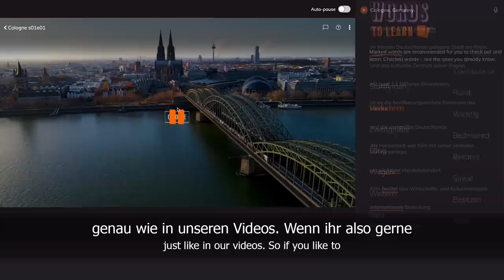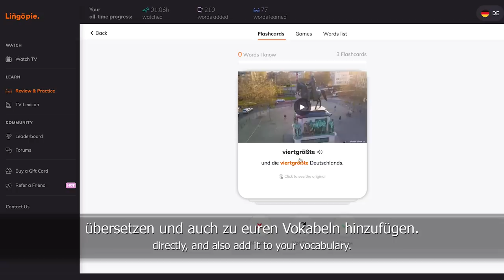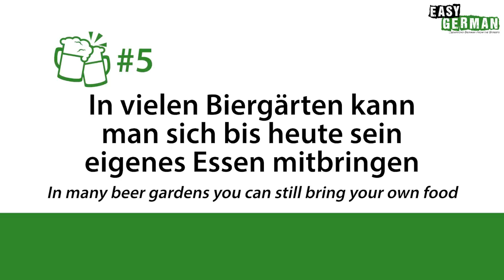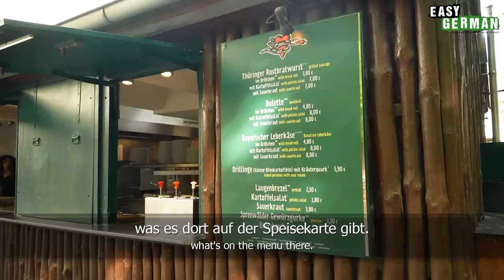7 Facts About German Beer Gardens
Have you ever been to a beer garden? If not, you've probably heard of beer gardens, because they are typically German and also well-known abroad. They are gardens where you drink beer, of course. But how did they actually come about? Why are there only such big beers there? And why are there always chestnut trees and pebbles there? Cari explains everything you need to know about beer gardens in this episode!

Wart ihr schon mal in einem Biergarten? Wenn nicht, habt ihr bestimmt schon mal von Biergärten gehört, denn die sind typisch deutsch und auch im Ausland bekannt. Das sind natürlich Gärten, wo man Bier trinkt, klar. Aber wie sind sie eigentlich entstanden? Warum gibt es dort nur so große Biere? Und warum gibt es dort immer Kastanienbäume und Kieselsteine? Cari erklärt euch in dieser Episode alles, was ihr zu Biergärten wissen müsst!
PRODUCED BY:
Host of this episode: Carina Schmid
Camera & Edit: Chris Thornberry
Translation: Ben Eve